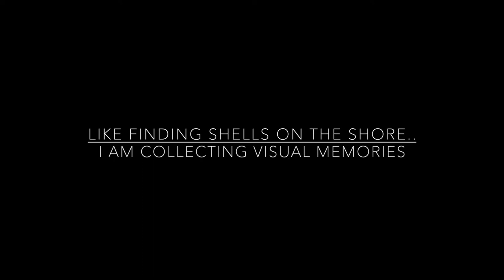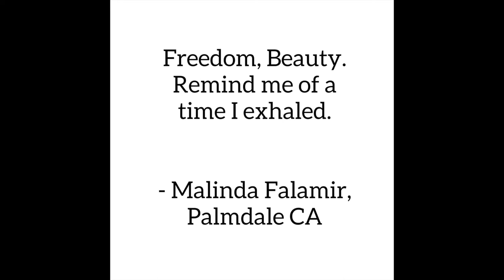Richard S. Chow - Distant Memories a fine art photography series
Like finding shells on the shore, I am collecting visual memories. This series of fine art photography speaks to childhood memories, a re-imagination of youth in a city I now call home.